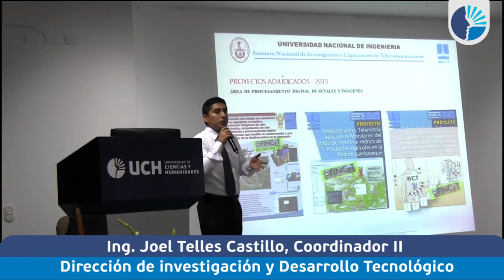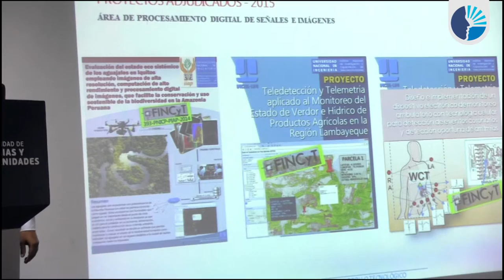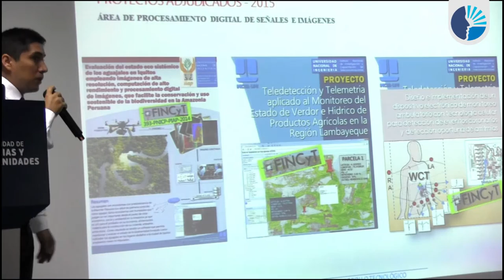Conferencia de Ingeniería Electrónica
En el marco de la Semana de Ingeniería, el especialista Joel Telles, Coordinador II de la Dirección de Investigación y desarrollo Tecnológico, expuso el tema sobre: Procesamiento digital de señales aplicado a la agricultura de precisión y monitoreo de la diversidad a través de imágenes satélites y drones en Perú.